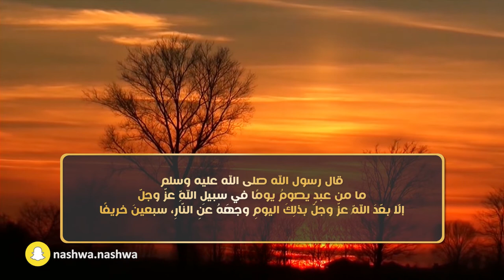البعد عن النار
‏٣٠ رمضان: البعد عن النار